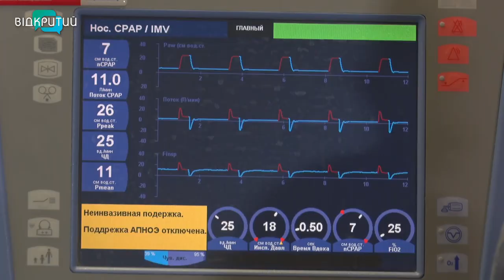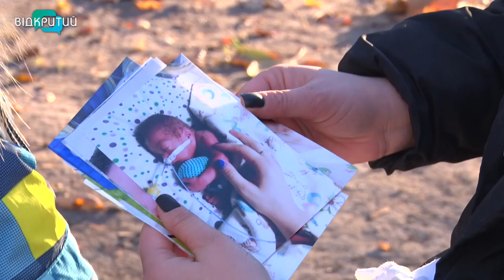Щастя розміром у долоньку: як у Дніпрі виходжують недоношених дітей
Поспішайки, ранні пташки, білі пелюстки – так називають передчасно народжених діток. Всі вони – кохані та довгоочікувані, але в ту ж мить надто слабкі. У всьому світі 17 листопада відзначається Міжнародний день недоношених дітей. Дата — привід згадати про проблему передчасних пологів та досягнення сучасної медицини, що дозволяють виходжувати найменших пацієнтів, вагою від пів кілограма